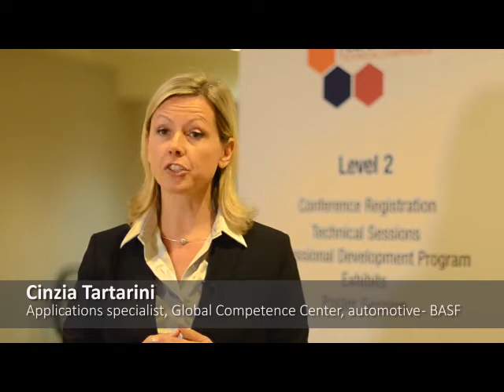BASF’s Irgastab® PUR 70 slashes emissions released from flexible foams used in automobile seating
Nobody wants to travel in a car and be worried about the emissions from the materials used inside the cabins. Regulators around the world are enforcing stricter emission regulations to improve the air quality inside automobiles. BASF’s anti-oxidant and anti-scorch additive, Irgastab® PUR 70, used in polyol and polyurethane flexible foams slashes emissions released from flexible foams used in automobile seating.
BASF’s Cinzia Tartarini, Application Specialist in the Global Competence Center Automotive, explains how Irgastab® PUR 70 works to prevent degradation in foams which leads to emissions of aldehydes and volatile organic compounds.